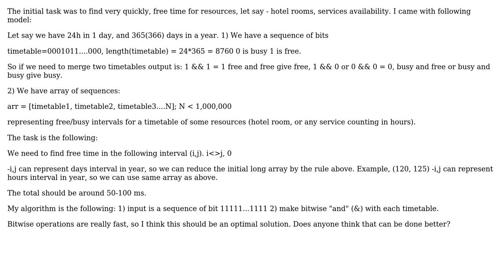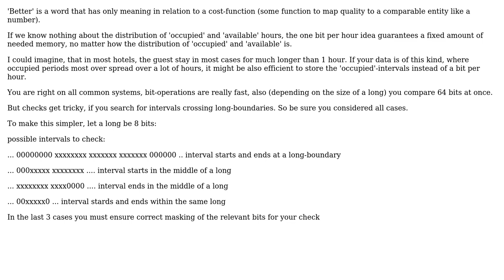Software Engineering: Booking problem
With thanks & praise to God, and with thanks to the many people who have made this project possible! You are responsible for your own actions.